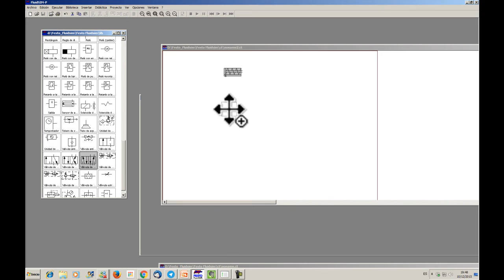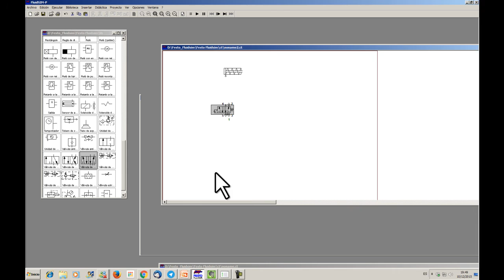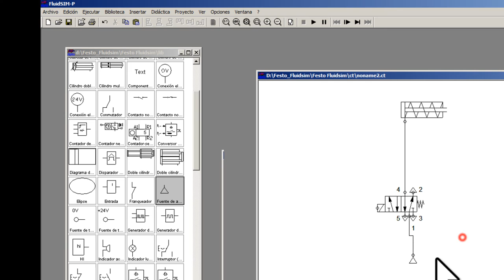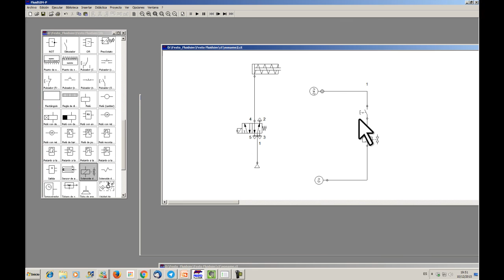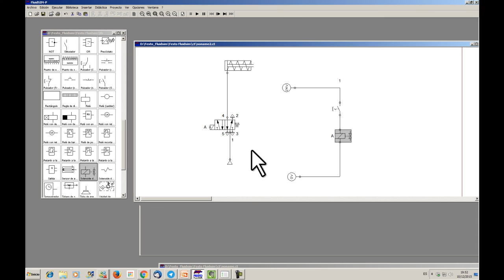FluidSim. Electropneumàtica.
Representació d'un cilindre de doble efecte controlat elèctricament.